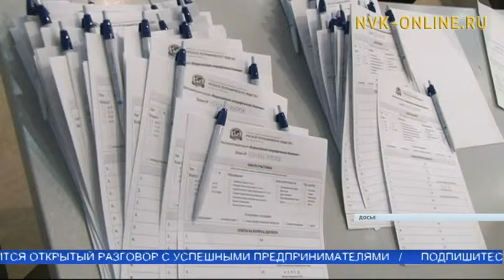20 ноября жители Якутска напишут географический диктант